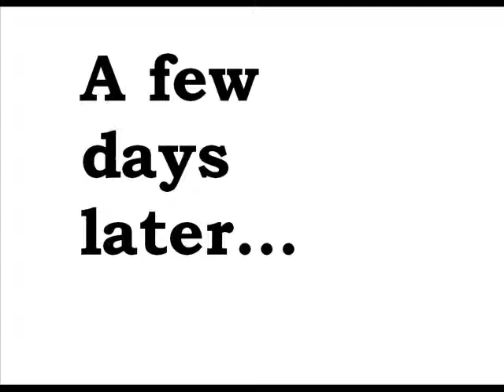Levan Polkka by jamie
jamie's first levan polkka
made with paint and windows movie maker